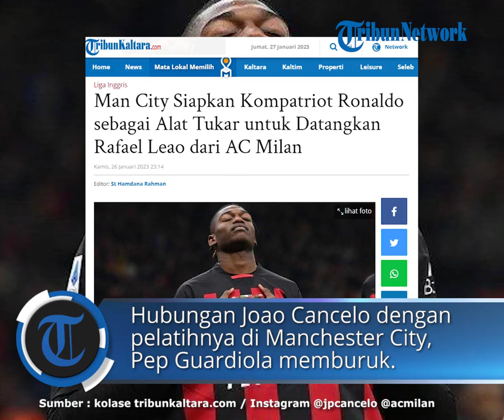Man City Siapkan Kompatriot Ronaldo sebagai Alat Tukar untuk Datangkan Rafael Leao dari AC Milan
TRIBUNKALTARA.COM - Manchester City menyiapkan pemain asal Portugal Joao Cancelo sebagai alat tukar untuk mendapatkan Rafael Leao dari AC Milan.

Kabarnya Joao Cancelo tak lagi betah di Manchester City.

Hubungan Joao Cancelo dengan pelatihnya di Manchester City, Pep Guardiola memburuk.

Hal itu membuat Joao Cancelo tak lagi bahagia di Manchester City.

Musim panas 2023 diprediksi akan menjadi momen pertukaran Joao Cancelo dan Rafael Leao.

Tak hanya Joao Cancelo,ada 2 pemain lainnya yang akan hengkang dari Manchester City di musim panas ini.

Dengan begitu, Manchester City harus siap-siap kehilangan 3 pemain bintangnya pada bursa transfer musim panas 2023.

Kabar tersebut tentu mengejutkan Liga Inggris.

Kolektor 8 gelar Liga Inggris itu dilaporkan bakal kehilangan 3 pemain bintangnya pada musim panas 2023.

Dilansir BolaSport.com dari Sportible, ketiga pemain tersebut yang berniat pindah dari Man City adalah Ilkay Guendogan, Joao Cancelo, dan Bernando Silva.

Untuk Guendogan, pemain asal Jerman tersebut kontraknya akan habis pada tanggal 30 Juni 2023.

Dirinya dikabarkan tidak akan melakukan perpanjangan kontrak dengan Man City.

Sebabnya, Guendogan disebut-sebut akan bergabung dengan raksasa Liga Spanyol, Barcelona.

Pemain lain yang akan meninggalkan Manchester city di musim panas ini adalah Bernardo Silva.

Bernardo Silva akan pindah karena dia terus menolak proposal kontrak baru yang disodorkan oleh Manchester City.

PSG atau Barcelona diklaim bakal menjadi pelabuhan baru untuk kompatriot Cristiano Ronaldo lainnya itu.

Andai kehilangan tiga pemain bintang di atas, maka Man City perlu mencari pengganti yang sepadan.

Pasalnya, Guendogan, Cancelo, dan Silva sudah menjadi pemain penting Manchester dalam beberapa musim terakhir.

Guendogan sukses membantu rival Manchester United tersebut meraih 10 titel juara, termasuk empat Liga Inggris (2018, 2019, 2021, 2022) dan empat gelar Piala Liga Inggris (2018, 2019, 2020, 2021).

Lalu, Cancelo turut membantu Man City memenangkan lima gelar bergengsi dengan dua di antaranya adalah gelar Liga Inggris.

Sementara itu, Silva tercatat menyumbang tenaganya untuk pasukan Pep Guardiola dalam merengkuh 11 gelar juara, mirip dengan Guendogan yang termasuk memenangkan empat Liga Inggris (2018, 2019, 2021, 2022) dan empat gelar Piala Liga Inggris (2018, 2019, 2020, 2021).

baca selengkapnya :

Artikel ini telah tayang di TribunKaltara.com dengan judul Man City Siapkan Kompatriot Ronaldo sebagai Alat Tukar untuk Datangkan Rafael Leao dari AC Milan,